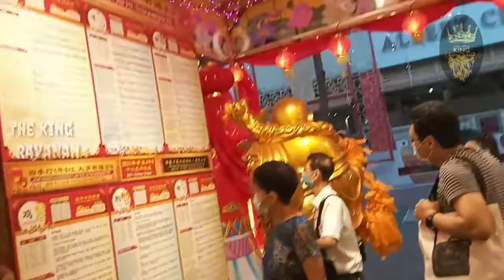chinese new year celebration 2021 in Singapore.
2021 chinese new celebration with all.